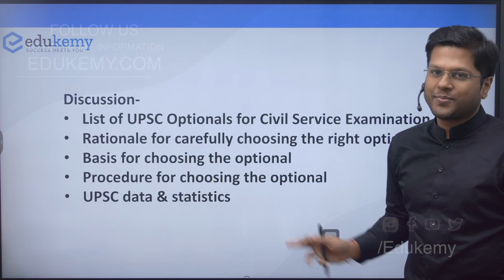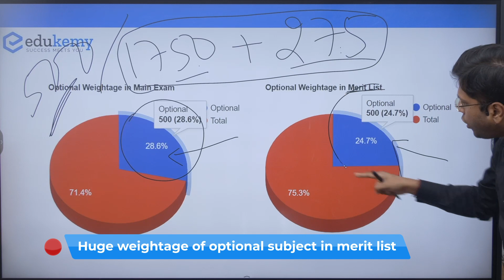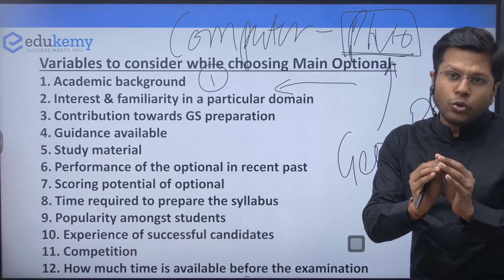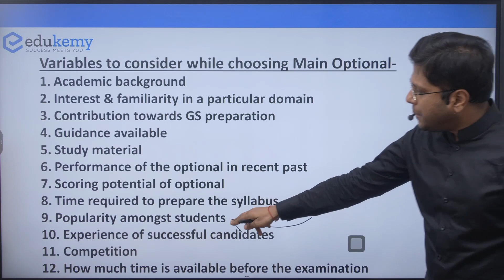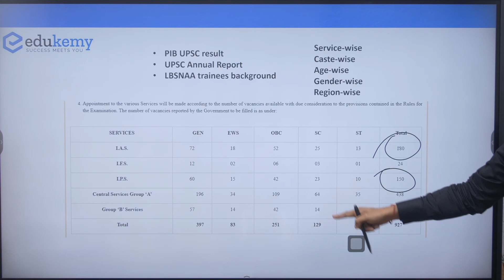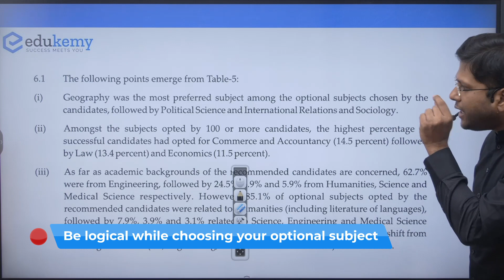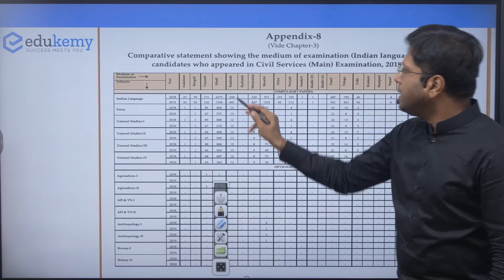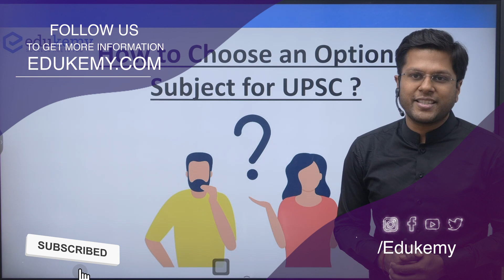How To Choose Optional For UPSC Mains | UPSC CSE Preparation Strategy | Edukemy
Choosing optional for UPSC Mains is crucial for scoring good score in UPSC CSE Mains Exam. It is important that aspirants remain rational and choose based on interest and other factors. The video discusses the factors that should be considered before choosing the optional subject.

Best Wishes for the Exam!
Prepare well. In case of any queries, ask your doubts in the comment section.

- 51 UPSC qualifiers in Final Merit List (UPSC CSE 2020).
- 7 Edukemy students in the top 100.
- 50% questions hit rate in mains.
- 80+ years of cumulative teaching experience.
- Recognised Faculty.